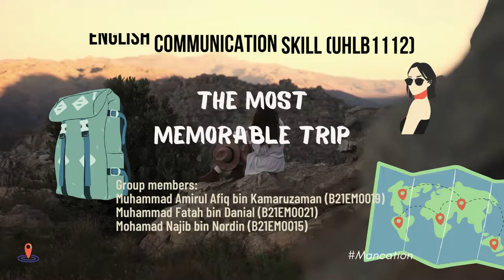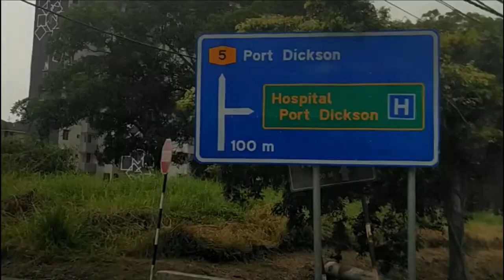UHLB 1112 : The Most Memorable Trip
Good day, in this video I'll show you about my team members' most memorable trips to different locations. Despite the challenges of ensuring that this video is exactly what we intended, we were able to finish it before the end of the day. My team and I would like to express our gratitude to Madam Shalini for her assistance and advice in completing this video project.